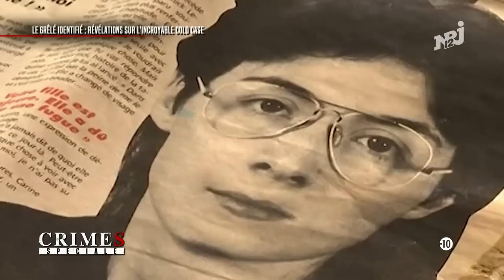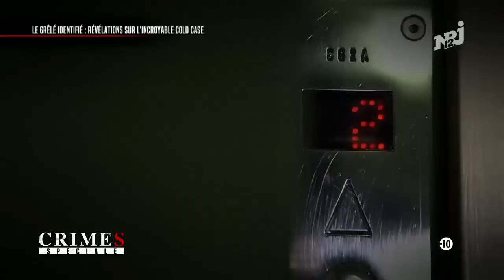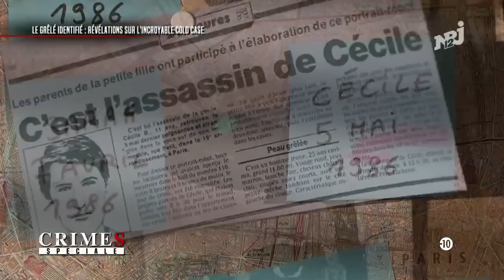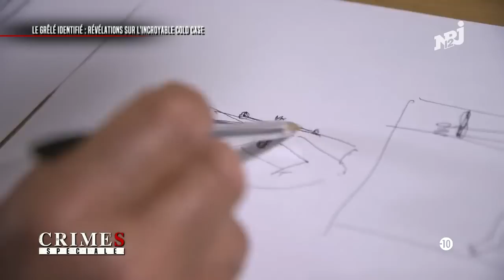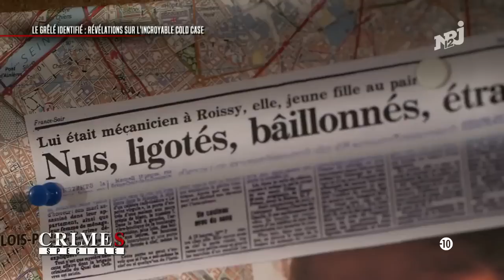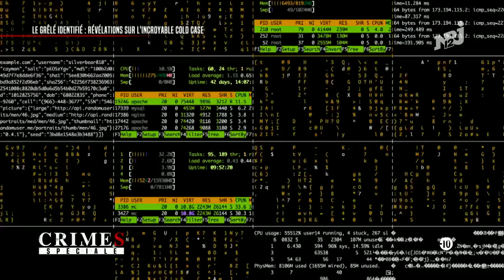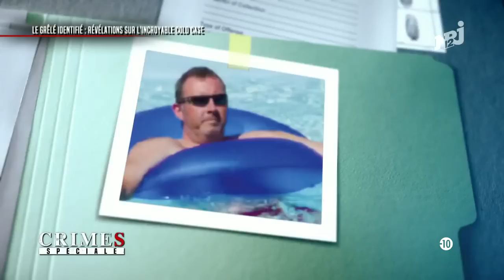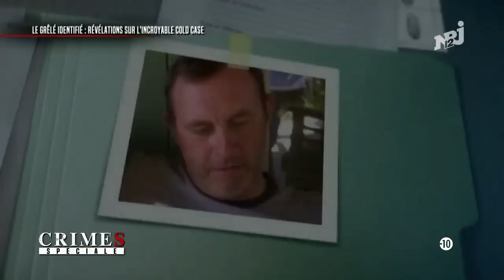CRIMES - SPÉCIALE LE GRÉLÉ !